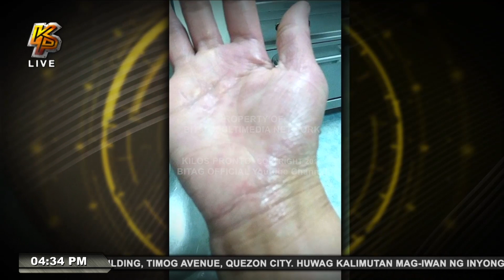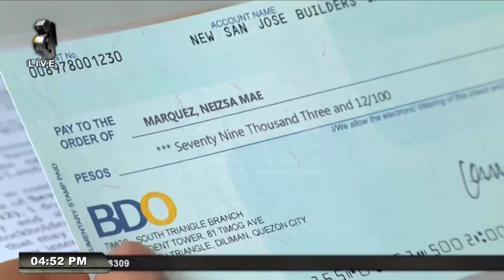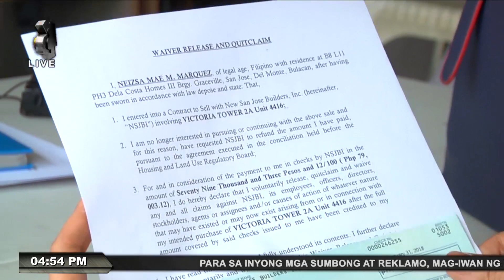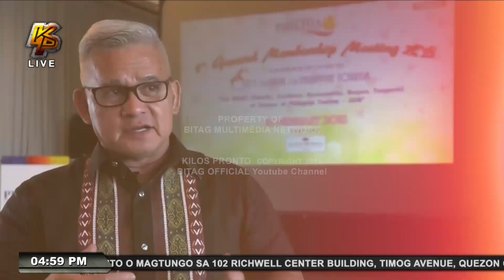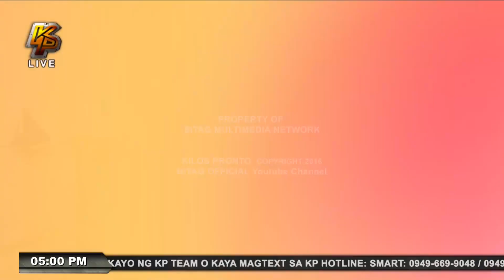Kilos Pronto Full Episode | February 21, 2018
* OFW, imbes na kusinera, pinag-construction na!
* Refund ng condo unit, nabawi na! Salamat HLURB at KP!
* PHILTOA conference, adbokasiya'y palakasin turismo sa bansa!
* Pinay OFW, nagmamakaawa! Pinahihirapan ng among walangya!
* Bawang, bago ibenta inaapakan muna!